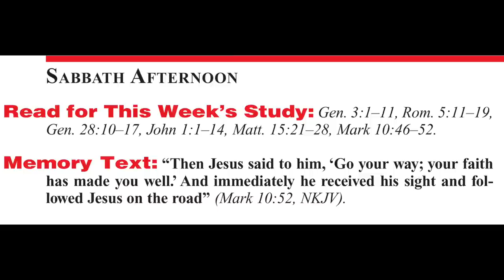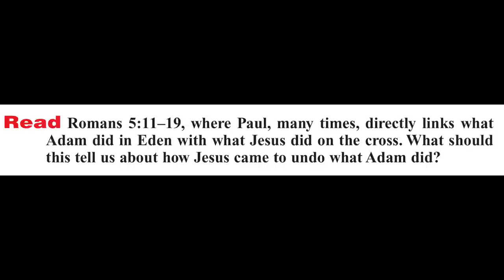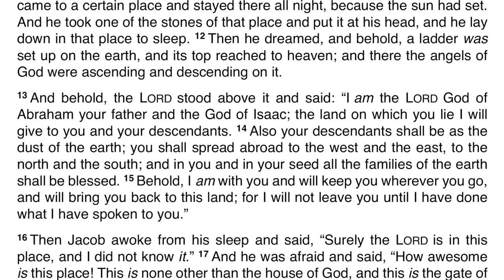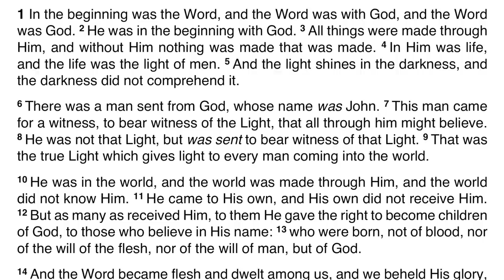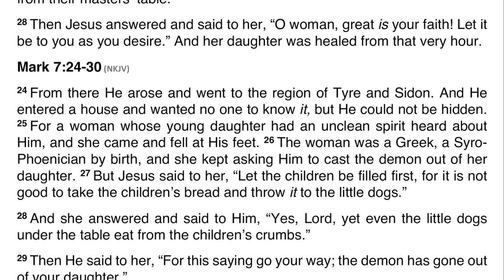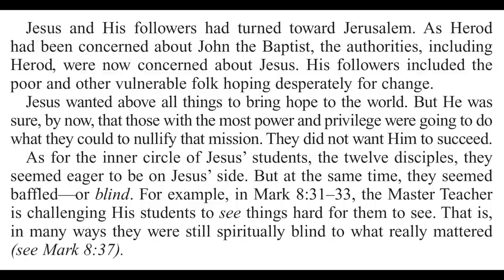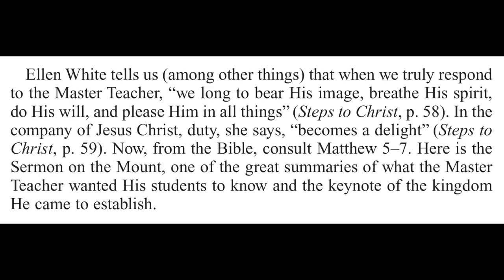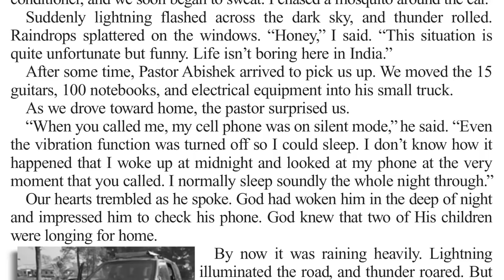2020 Q4 Lesson 06 – More Lessons From the Master Teacher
00:00 | Opening Prayer
01:03 | Sabbath Afternoon, Oct 31
03:05 | Sunday, Nov 01
09:17 | Monday, Nov 02
13:40 | Tuesday, Nov 03
18:18 | Wednesday, Nov 04
23:34 | Thursday, Nov 05
28:49 | Friday, Nov 06
31:45 | Inside Story
34:50 | Presenter Notes

📖 Read for This Week’s Study:
Genesis 3.1–11, Romans 5.11–19, Genesis 28.10–17, John 1.1–14, Matthew 15.21–28, Mark 10.46–52

Further Reading
🔹 The Desire of Ages, “The Sermon on the Mount,” pp. 298-314
🔹 Steps to Christ, “The Test of Discipleship,” pp. 57-65